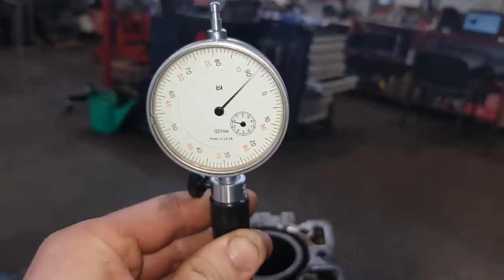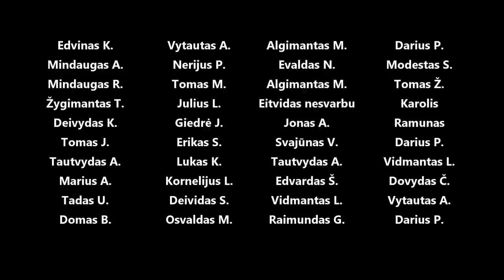Honda B16A2 kapitalinis variklio remontas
Panaudota muzika: Can't Stay No Longer- Wai
Revolt - Luwaks